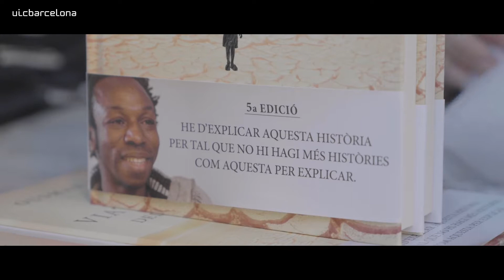[6ª edició] Antena Solidària Trail Pedralbes 2022"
Amb motiu del 25è aniversari de UIC Barcelona, el diumenge 13 d'octubre  de 2022, UIC Barcelona va participar com a patrocinador oficial de la 6a edició de l'Antena Solidària.

L'Antena és una cursa de muntanya amb tres distàncies: mitja marató, 11k i caminada popular. L'objectiu és recaptar fons per dues causes
solidàries: NASCO Feeding Minds, que posa solució al problema de la immigració en origen, a Ghana i una de local, que enguany ha estat l'Escola Moragas, que atén persones amb  discapacitat intel·lectual i les seves famílies a Barcelona.

Aquesta és la sisena vegada que el Col·legi Major Universitari Pedralbes  coorganitza aquesta cursa amb l'Associació de Veïns, a la qual UIC Barcelona s'hi ha sumat per animar tota la comunitat universitària a participar conjuntament en un esdeveniment esportiu i solidari.